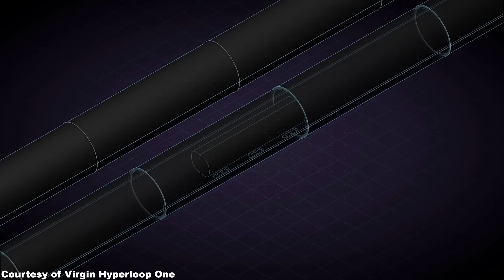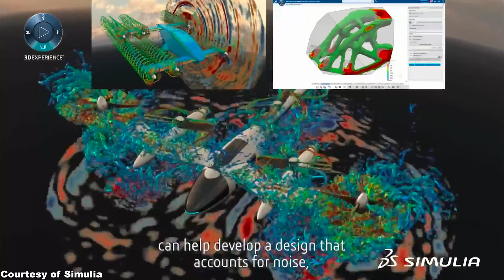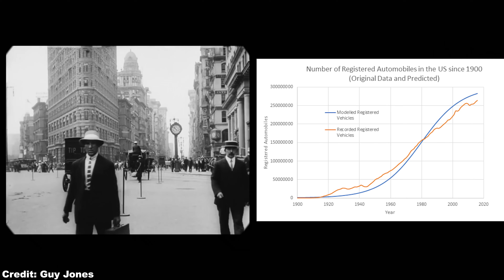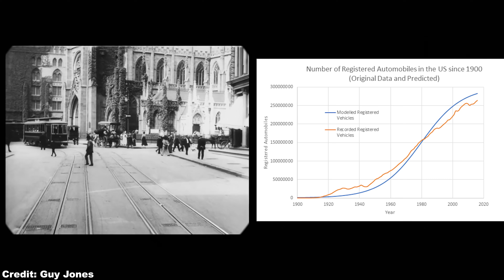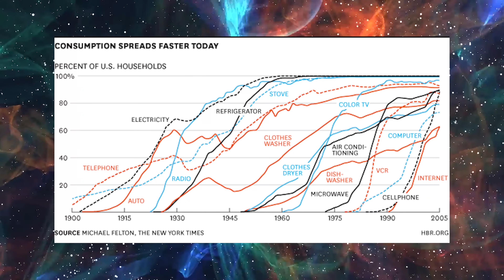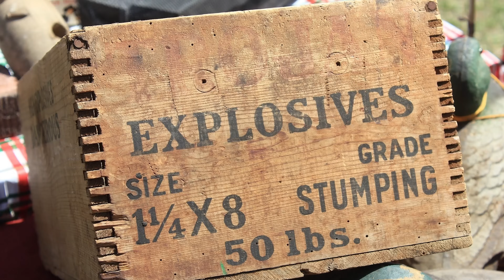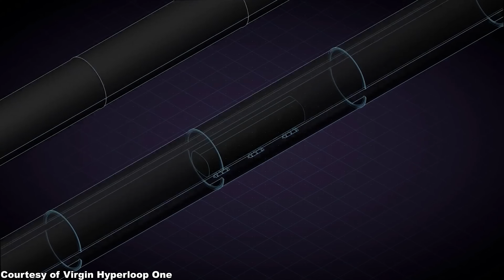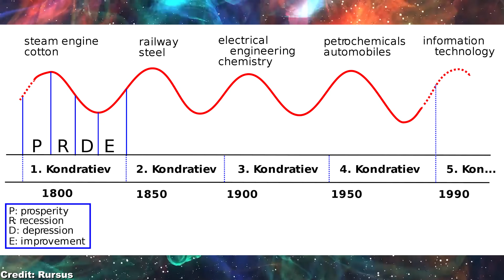Flying Air Taxi IS COMING, so are Hyperloop & Boring Tunnels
Whether you like it or not, autonomous flying taxi will become mainstream withing the next decade. In this video we cover the latest flying air taxi and Boring company news, hyperloop construction update, as well as debunk some popular misconceptions about flying air taxi and hyperloop.

1:12 As for the Boring company tunnel update, the digging work for the first tunnel of the Las Vegas Boring tunnel has been completed. Hence the Las Vegas Boring tunnel system is right on track to open for CES 2021. Later on the Las Vegas Convention Center Loop will be gradually expanded to the Vegas Loop, which will connect the convention center to the strip and the airport.
3:00 As for flying car 2020 update, a trial run of the Wisk flying air taxi (partnership between Kitty Hawk and Boeing) has been approved in Canterbury, New Zealand. The autonomous flying passenger drone Cora from Wisk would be called via App, similar to a ride-sharing service, and fly you fully autonomously to your destination.
4:33 We debunk three common myths about autonomous flying taxi: they are loud, inefficient and unsafe.
8:28 As for hyperloop news 2020, the state of Missouri has approved the construction work begin for the hyperloop track connecting Kansas City and St. Louis.
10:02 Other important hyperloop progress includes a feasibility study for the great lakes hyperloop system, the Dubai Abu Dhabi Hyperloop, the Mumbai Pune Hyperloop, as well as the emergence of many new hyperloop startups.
11:24 We compare the hyperloop progress to the market growth of automobile 100 years ago, in order to bust the myth that hyperloop isn't real and would never be really built.
14:48 We debunk three common myths about hyperloop: it's unsafe due to extremely high speeds, it's impossible to maintain vacuum in hyperloop tubes, and hyperloop trains require a huge amount of energy which can not be provided.